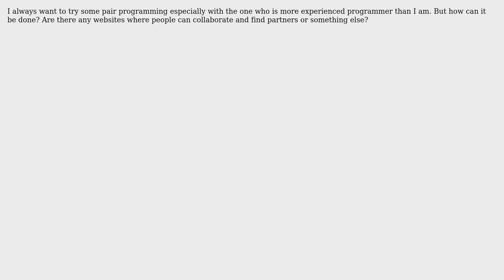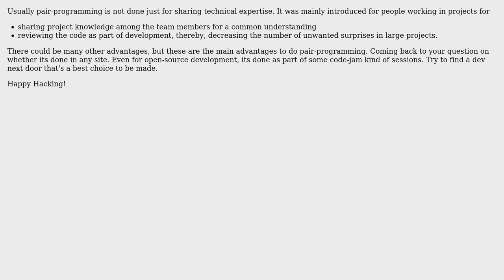Software Engineering: Pair programming. How? (2 Solutions!!)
Software Engineering: Pair programming. How?

With thanks & praise to God, and with thanks to the many people who have made this project possible! | Content (except music & images) licensed under CC BY-SA | Music | Images & others | With thanks to user Sergey user lucasCage user Arvind Chinniah and the Stack Exchange Network Trademarks are property of their respective owners. You are responsible for your own actions.